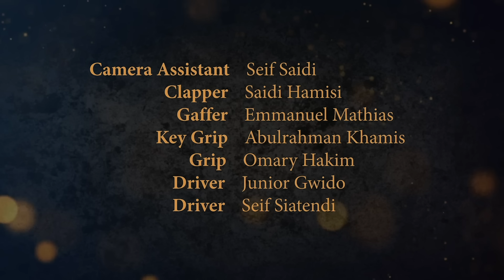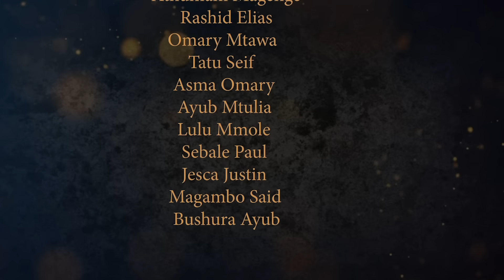Mimi S01Ep28 (TV Series)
Tamthilia inayofuatilia hadhithi ya bitnti Naomi katika kuanza na kupigania maisha yake kwa visa vya kila aina.

Imeandikwa na Sarah Kimario